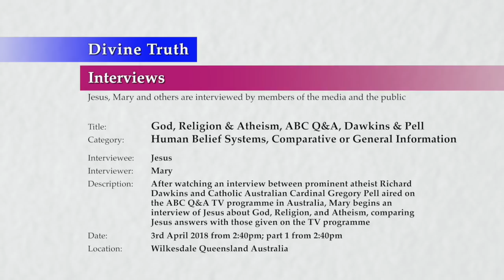20180403-1440 God, Religion & Atheism, ABC QandA, Dawkins & Pell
Theme: God, Religion & Atheism, ABC QandA, Dawkins & Pell

Location & Time: Wilkesdale, Queensland, Australia on 3rd April 2018 at 2:40pm; Session 1 Part 1 at 2:40pm

Description: After watching an interview between prominent atheist Richard Dawkins and Catholic Australian Cardinal Gregory Pell aired on the ABC QandA TV programme in Australia, Mary begins an interview of Jesus about God, Religion, and Atheism, comparing Jesus answers with those given on the TV programme

Chapters:
00:00:50  Introduction God, Religion and Atheism S1
00:03:53  Introductory questions God, Religion and Atheism S1
00:04:11    Introductory questions about Religion
00:04:55      How does Jesus define religion?
00:11:35      What is the purpose of religion?
00:20:34      How do spirits play a part in formation of religions?
00:25:49      What does religion know about God?
00:28:34      Are there any people within religions who have a relationship with God?
00:37:56      Why we accept religions when they know little about God
00:44:24    Introductory questions about Atheism

Title: God, Religion & Atheism, ABC QandA, Dawkins & Pell
Category: Human Belief Systems, Comparative or General Information
Type: Interviews
Interviewee(s): Jesus
Interviewer(s): Mary
Presentation: 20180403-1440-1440-JESMM-DT-INT-HBCOMP--God, Religion & Atheism, ABC Q&A, Dawkins & Pell